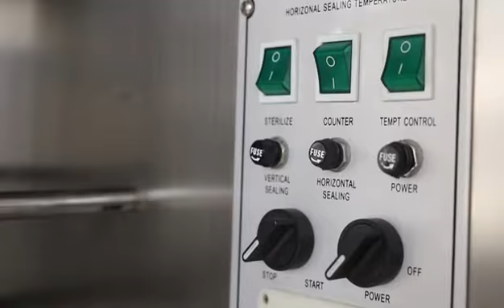automatic milk water pouch packing machine, sachet water liquid filling machine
It is applicable for packing the liquid-like hairdressing water, hair conditioner, lotion, soy sauce, cough syrup, agricultural chemicals, wine, and sauce.

Adopts Computer Control System completely, it can finish the production's process automatically such as making bags, counting, filling, sealing, cutting, printing batch number, making the rip, and so on. It also adopts the adjustable quantificational plunger pump, and it has special uses for something which is easy to drawbench or drip as shampoo.